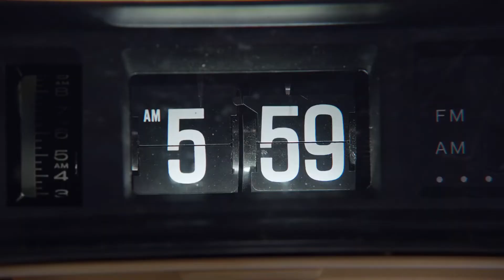Jeep Gladiator- 2020 Super Bowl Commercial.